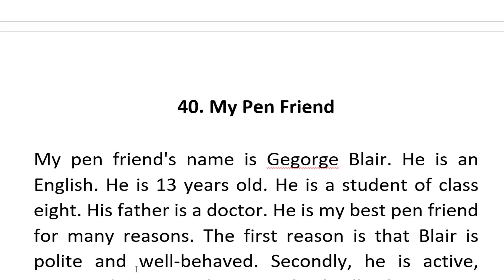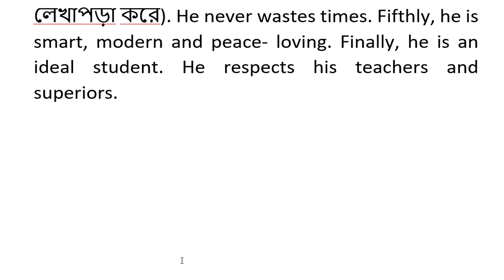My Pen Friend paragraph-- Akinuzzaman Akond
আজকের বিষয় : My Pen Friend paragraph-- Akinuzzaman Akond

Paragraph: My Pen Friend. Although I have many friends within the country, but I have always wished to w cultivate a friend in a foreign country. The other day I was going through a magazine and came across the  on addresses of many children g from the world over who were desirous to make pen friends. I j looked for the name and the country that I liked.